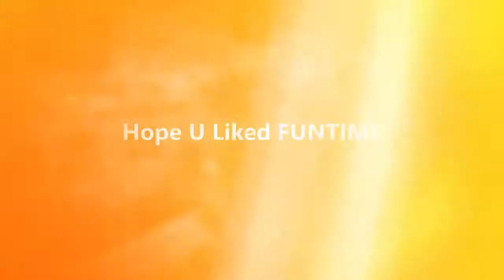FUNTIME ON COD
Funtime